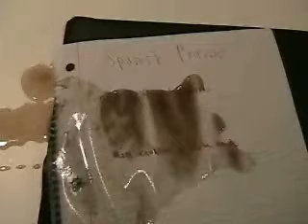Spanish Nesquik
This was a spanish project that we made advertising Nesquik.